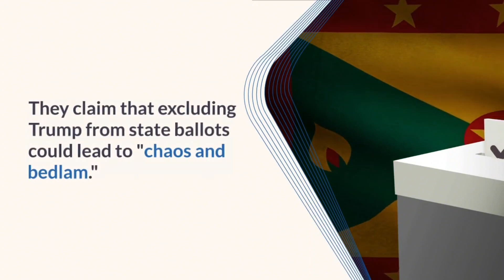Trump lawyers warn Supreme Court || if states are allowed to bar him from 2024 ballot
Trump lawyers warn Supreme Court of ‘chaos and bedlam’ if states are allowed to bar him from 2024 ballot
Former President Trump's attorneys argue that he is not subject to the Colorado Supreme Court's ruling.
They claim that excluding Trump from state ballots could lead to "chaos and bedlam."
Republican allies and GOP lawmakers have thrown their support behind Trump at the Supreme Court.
They argue that the Colorado ruling could lead to a "parade of horribles" if not overturned.
The Colorado ruling has put Trump's name on the Republican ballot for the 2024 presidential primary.
Oral arguments in the Colorado case are scheduled for February 8.
Judges across the country are closely watching this case.